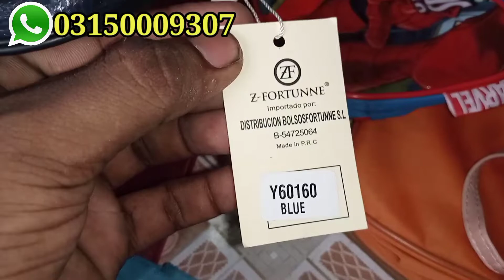Ladies American Clutch Pouch | Charity Company | preeloved Clutch Pouch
Tamam kisam k export items munasib qaimat par kum budget me aik acha business start karne k liye hamare YouTube
Channel par Rabta  kar skty hai.